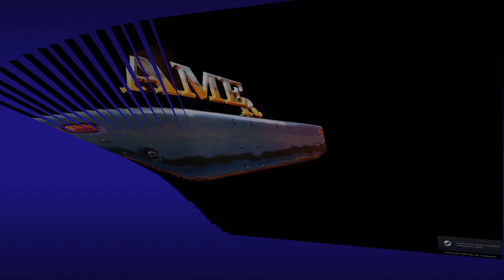ATS 4K★ 1.40:| The Daikin Reefer Container for ATS 1.40 | American Truck Simulator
★Mods Used:★
▶️ The Daikin Reefer Container for ATS 1.40
▶️ Credits: Sib3rius, Bora, Aaron, Ventyres, Corey, KeithD

★Steam★
▶️ American Truck Simulator

★Genre:Simulation★
▶️ Entwickler: SCS Software

★ஜ۩۞۩ஜ★